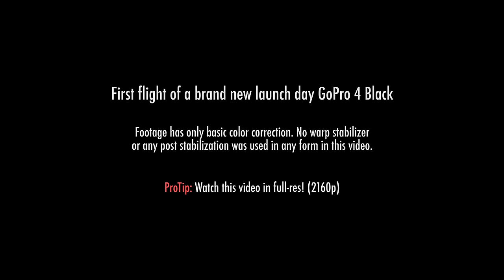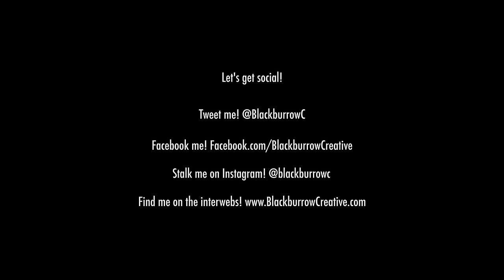GoPro HERO4 BLACK: First flight over water in 4K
Went and got a brand new GoPro Hero4 Black on launch day! Then minutes later I slapped it naked on my aerial platform and flew it directly over water risking risking everything.

This is that footage.